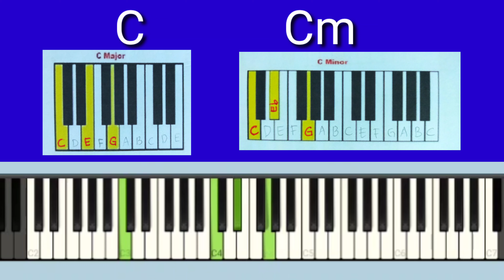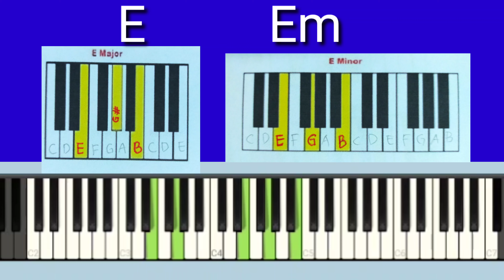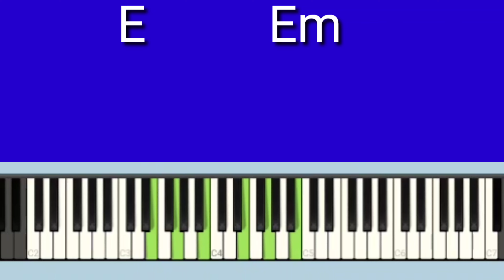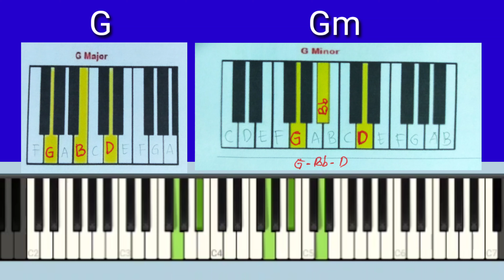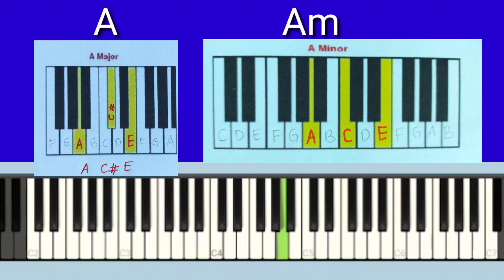Chord mayor dan minor